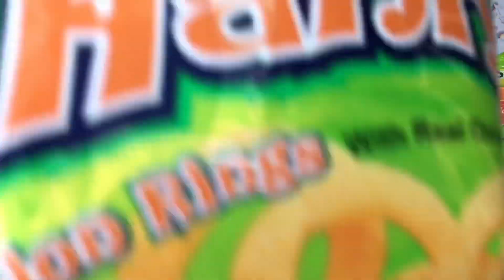Gửi lời tri ân quý khán giả nhân ngày sinh nhật 🎂 ❤️